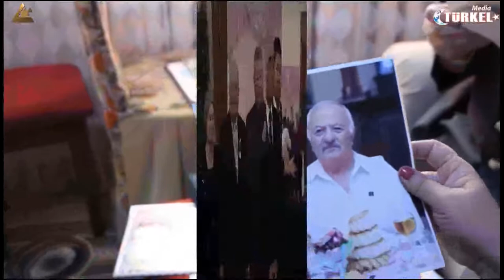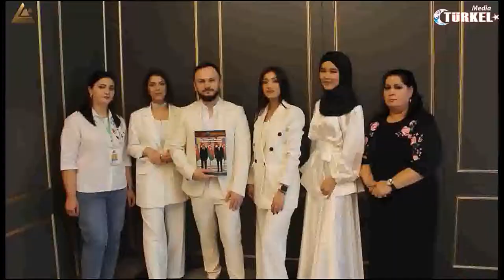актуально​​ "Мост дружбы" - "Dostluk Köprüsü" 112 güncel​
Бишкек (Golden Bridge News - Хокума Халилова, Рамиз Мешедигасанлы). На телеканале «Пирамида» программа «Мост дружбы» - «Достлук копрусу», 112-й выпуск передачи.
В программе:  Состоялось очередное заседание Совета Ассамблеи народa Кыргызстана.
6-й кинофестиваль Тюркского мира.
Памирские кыргызы, проживающие в провинции Ван в Турции, провели фольклорный-музыкальный фестиваль.
Талантливый мегастилист Джейхун Бабаевский был в гостях в Кыргызстане.
Наша конечная цель - дальнейшее укрепление дружбы, единства, солидарности и культурных связей между нашими странами.

Programda: Kırgızistan Halk Meclisi Konseyi'nin olağan toplantısı gerçekleşti.
6. Türk Dünyası Film Festivali.
Türkiye'nin Van ilinde yaşayan Pamir Kırgızları, halk müziği festivali düzenledi.
Yetenekli megastilist Ceyhun Babaevsky Kırgızistan'ı ziyaret etti.
Bişkek (Golden Bridge News - Höküme Halilova, Ramiz Meşedihesenli). “Dostluk Köprüsü” (40 dakika Rus dilinde) programının 112. sayısı ile yine Kırgız Devlet Televizyonu Piramida Tv kanalında karşınızda olduk..